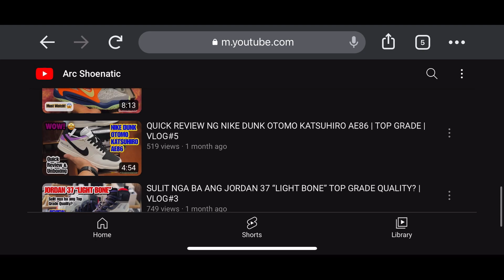REGULAR CLEANING NG SAPATOS! | PAANO MAG LINIS? | MUST WATCH! | VLOG#15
Paano ba ang tamang pag linis ng mga sapatos?

Mga ka-shoenatic i-share ko lang sa inyo kung paano ko ni lilinisan mga sapatos ko.  Marahil yung iba sa inyo hindi ganito yung ginagawa pero syempre kanya kanya tayo ng trip 😂✌🏻

Importante sa mga sapatos dapat may regular cleaning tayo para malinis na malinis. iwasan nating matagal na madumihan ang ating mga sapatos 😇

Hopefully nakatulong ng konti itong video natin kung paano nating panatilihing malinis ang mga sapatos mga kashoenatic 😇

Salamat mga ka-shoenatic sa pag suporta ng ating munting channel. Mabuhay kayo!

Love y’all 🫰🏻❤️